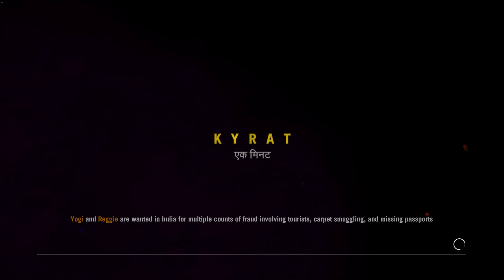FAR CRY 4 4K Gameplay Walkthrough #25 - To Reap What You Sow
B U Y | T H E | G A M E | H E R E